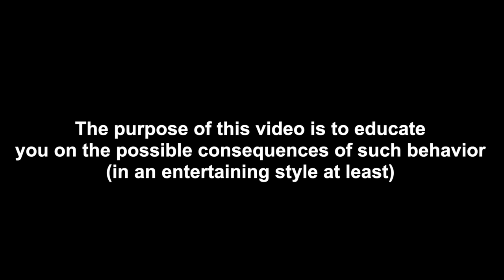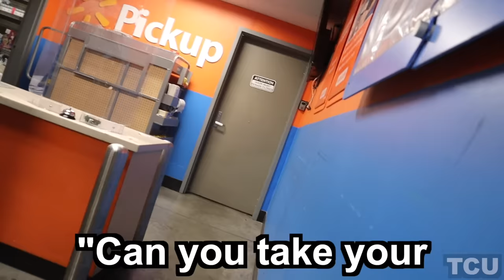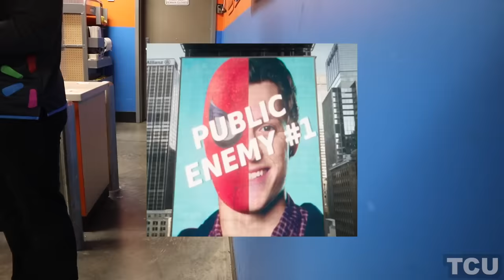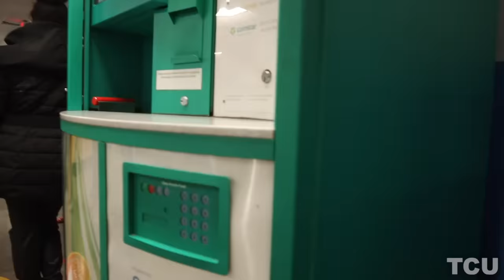TOBEY MAGUIRE SPIDER-MAN GETS ARRESTED IN WALMART!!!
Learn from his mistake and NEVER, EVER do this.

In this parody, Tobey Maguire's Spider-Man (Mobey Taguire) visits Wal-Mart and gets in trouble.